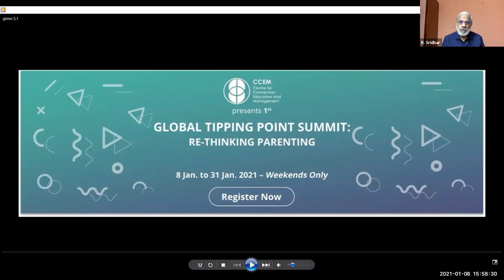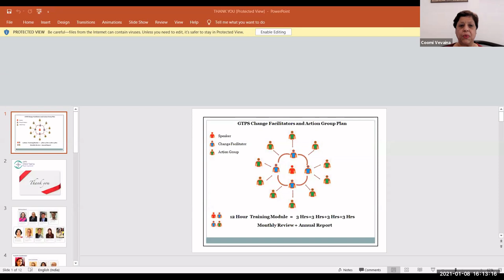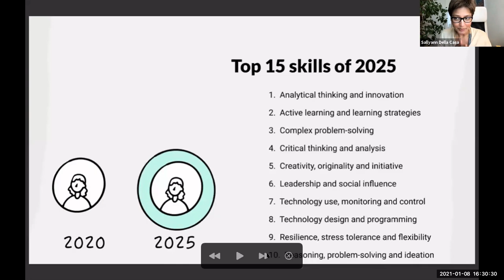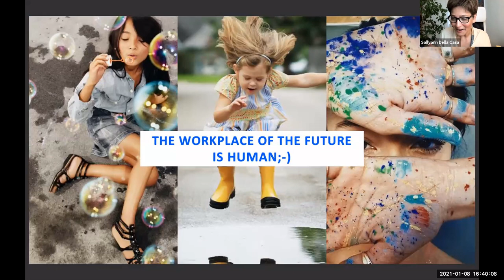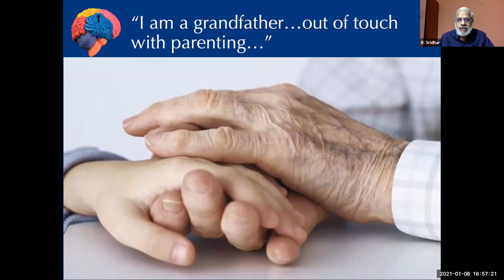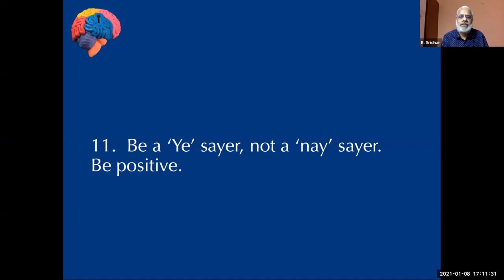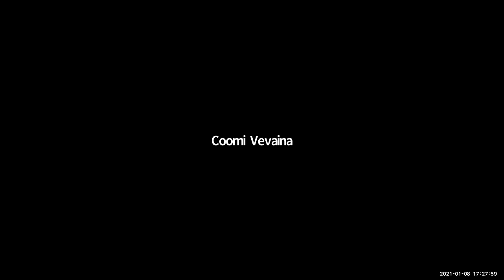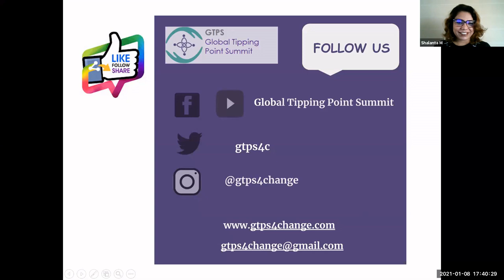Parenting Inaugural- Eminent speakers :Sallyann Della Casa / Dr. Sujata Sriram / R. Sridhar - 080121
Anchored by : Ms Ruchita Dar